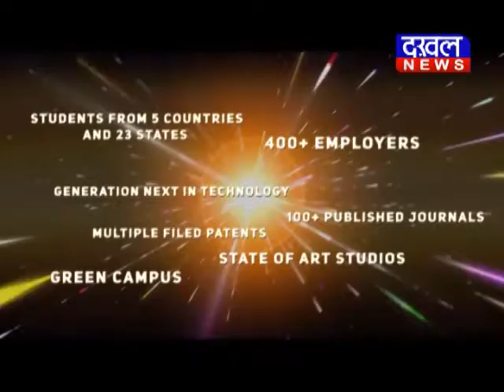शिवपुरी की करैरा विधानसभा सीट पर कांग्रेस प्रत्याशी प्रागीलाल का विरोध प्रागीलाल DAKHAL NEWS//